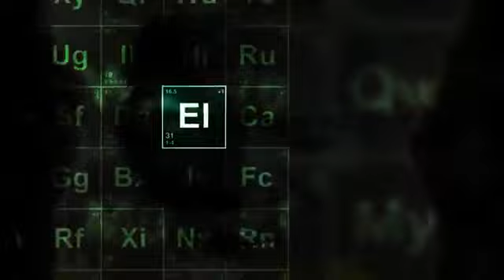THE MIRACLES OF YAHAWASHI!!!(Manatazach Banyamyan)